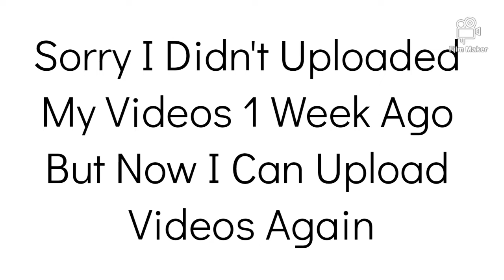My Channel Is Back And Ready To Uploaded Again🤩🤩🤩